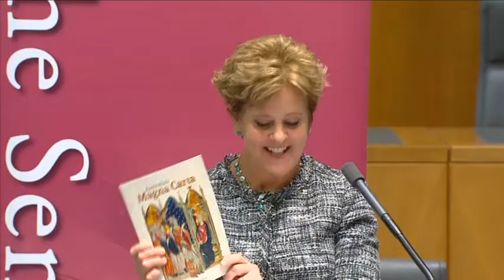Senate Occasional Lecture - Her Excellency Mrs Menna Rawlings CMG (2015)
Her Excellency Mrs Menna Rawlings CMG was the British High Comissioner to Australia from 2015 to 2019. She is currently serving as the Director-General of Economic and Global Issues at the UK Foreign and Commonwealth Office.

This lecture was given on 19 June 2015.